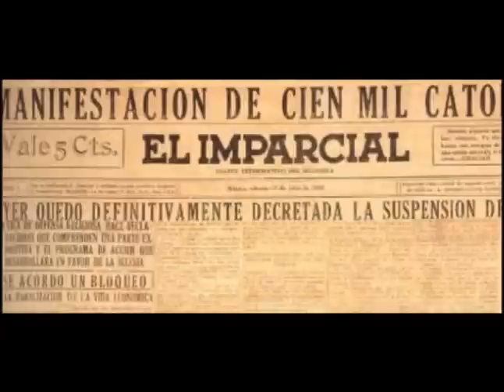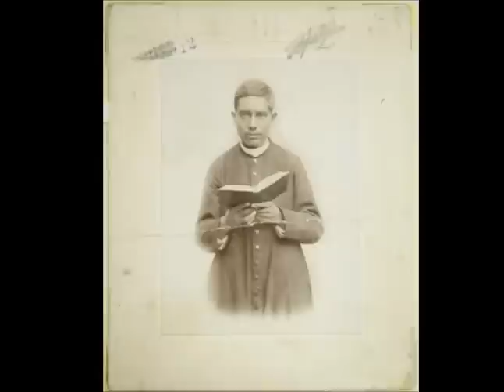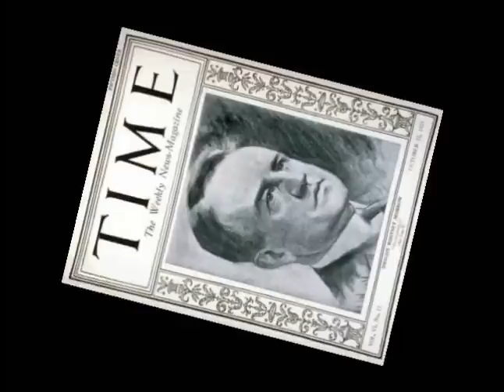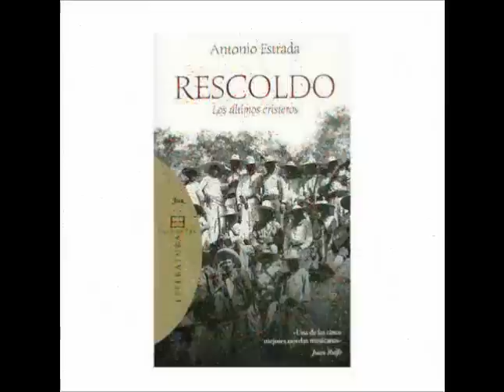La Guerra Cristera en imágenes (Jean Meyer)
El historiador franco-mexicano Jean Meyer, máxima autoridad en el conocimiento de la Guerra Cristera, impartió una inolvidable conferencia el 31 de Mayo de 2012, en la Universidad CEU-San Pablo de Madrid.
La primera parte de su intervención consistió en un comentario a diversas fotografías del conflicto religioso. El vídeo recoge sus palabras y las imágenes que fue comentando. Lamento que el sonido de sus palabras no sea lo suficientemente nítido en algún momento. En cualquier caso, me parece un buen modo de aproximarse al conocimiento de este sangriento episodio en la vida de México.